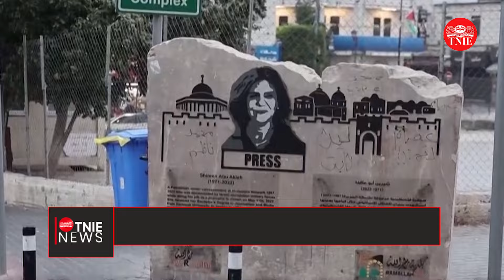Israeli forces raid Al Jazeera office with notice to "shut down"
Israeli troops raided the offices of the satellite news network Al Jazeera in the Israeli-occupied West Bank early Sunday, ordering the bureau to shut down amid a widening campaign by Israel targeting the Qatar-funded broadcaster as it covers the Israel-Hamas war in the Gaza Strip.